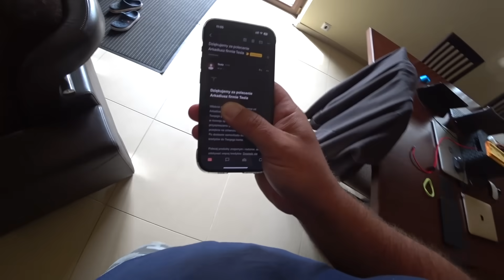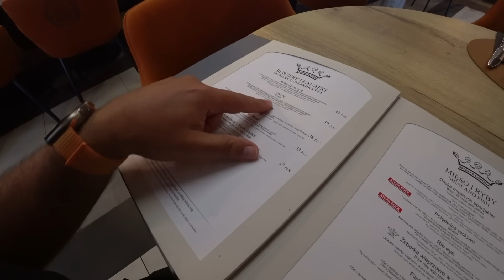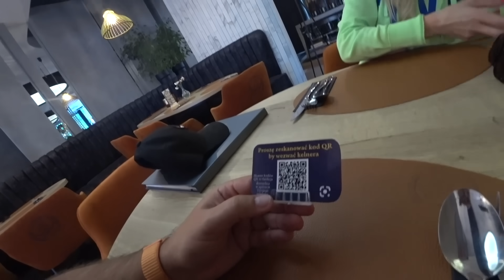Burger krewetkowy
Jeżeli nie możesz wysłać czegoś mailem wyślij do paczkomatu:

Paczkomat MGO02A
26-085 Miedziana Góra, ul.Urzędnicza 8